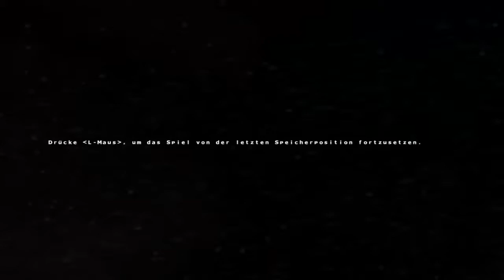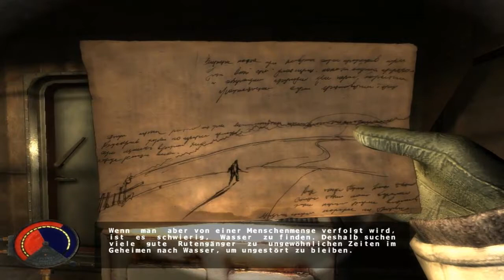Cryostasis [DE] [2/21] Eine Bootsfahrt die ist lustig (mit Balzor)